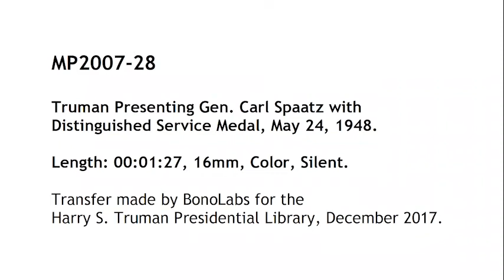MP2007-28 President Truman Presents General Carl Spaatz With Distinguished Service Award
This silent home movie shows President Harry S. Truman presenting General Carl Spaatz with the Distinguished Service Award (3rd Oak Leaf Cluster) for exceptional service as Chief of Staff of the United States Air Force in the Rose Garden of the White House, 24 May 1948. The General’s family is shown, as well as William Simmons (Doorkeeper of the White House), General Omar Bradley, Admiral William D. Leahy, James Forrestal, and others.  President Truman also presents General Spaatz with a cigar case.  Exterior views of the White House lawn opposite the Rose Garden are also shown.

The producer of this film is unknown. Please credit: Harry S. Truman Library.